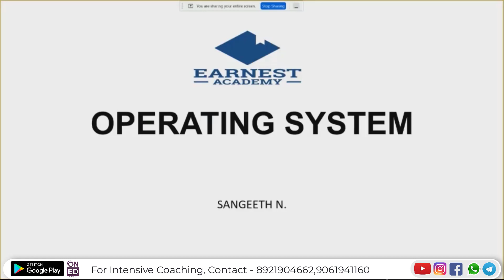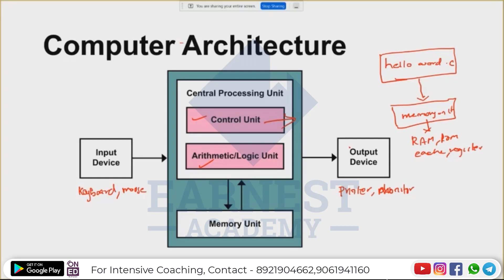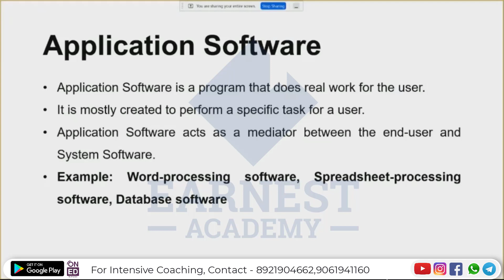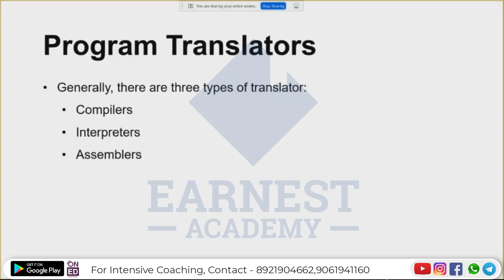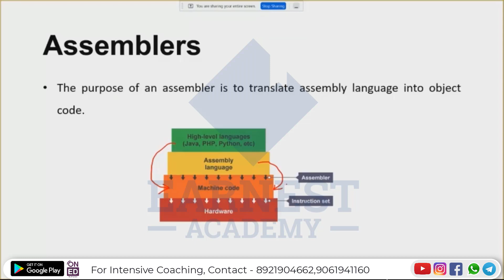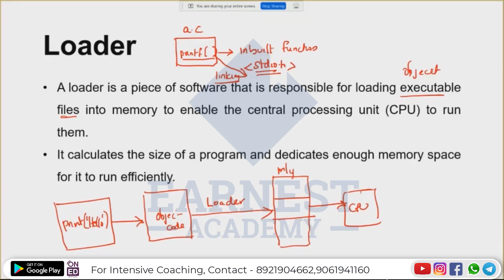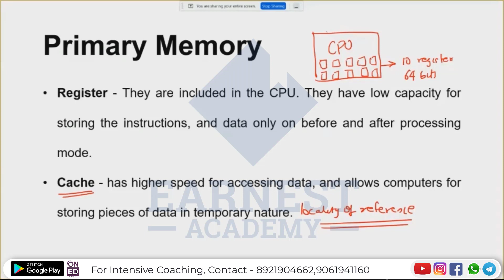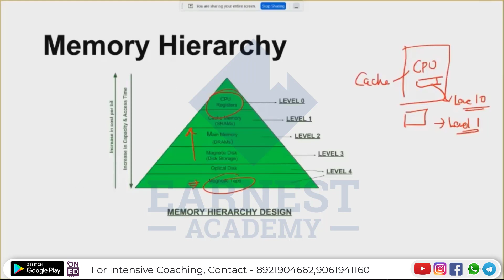KERALA PSC |PROGRAMMER|COMPUTER SCIENCE-OPERATING SYSTEMS